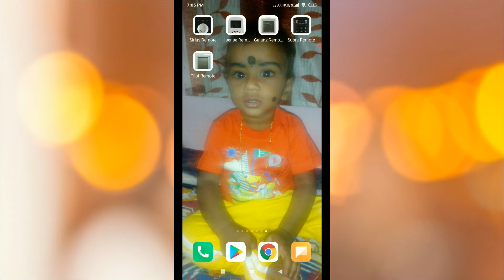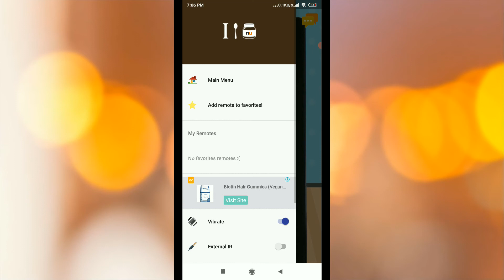SIRIUS Car Radio Remote App in Tamil || Remote Control For SIRIUS Car Radio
SIRIUS Car Radio Remote App in Tamil || Remote Control For SIRIUS Car Radio - Tamil Tech News

FREE edition for a limited time

IMPORTANT
This app needs your phone to have Infrared sensor
Not sure what this means? you can try downloading the app and see if it works

Your remote is missing? Just ask us for it from the app
Features:
* SAVE your favorite remotes for easy access
* NO installation, just click and play
* AMAZING design with cool & easy interface
Supported models:
667OH04T
TZH54N26
3MAQQ0FM
RNNYTBHY